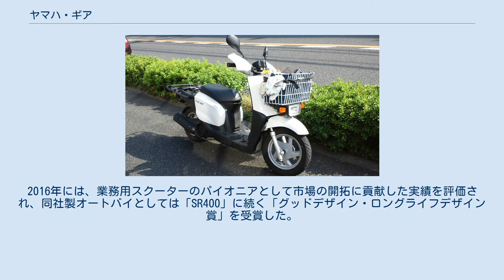ヤマハ・ギア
ギア（GEAR）は、ヤマハ発動機が生産販売しているビジネススクータータイプのオートバイ（原動機付自転車）で、各種配達業務における乗降や荷物の積み卸しの容易さ、積載時の走行性能、高い耐久性などを主な特徴とする業務用スクーターの先駆者である。
 ニュースギアBA50N(2007年式) ヤマハは1960年代以降、ビジネス用小排気量オートバイとして、MF-1（1960年）を源とするアンダーボーンフレームのマニュアルトランスミッション車「メイト」シリーズを生産販売してきた。
しかし1990年代になると、宅配ピザ店の登場など宅配小口化が進み、業務用バイクの需要が伸びる一方、配達や営業・外交でオートバイを使用するユーザー層は、オートマチックトランスミッションのファミリーバイク・スクーターに親しんだ女性や若者が中心を占めるようになり、これまでのアンダーボーンフレームのビジネス車ラインナップとはそぐわない状況が生まれつつあった。
 こうした社会の変化を受けてヤマハは1994年、次の4業務をメーンターゲットに設定し、他社を含めた在来車種にない工夫を盛り込んで、女性や若年層に扱いやすく業務用に適した専用バイク「ギア」を開発した。
 大積載量と頻繁な乗り降りのしやすさを両立した車体を目指し、剛性確保には不利なスクータータイプとしながらも、パイプ径を太くしてフロアパネル下のフレームを3本支持とすることで、通常のスクーターの約2倍の剛性を確保。
パワーのある空冷2サイクル49ccエンジンと、ジャイロ効果が高いフロント12インチ、リア110/90-10大径・幅広タイヤを採用し、ホイールは軽量でチューブレスタイヤ装着可能かつブレーキ放熱性のよいアルミダイキャスト製とした。
 また荷物満載時の操縦性への影響を最小限に抑えるため、前後重量配分を最適化するとともに、オプションのフロントバスケットを装着する場合は、積載物の重さでハンドルを取られることがないようボディマウントとし、リアデッキをメイトより約90ミリ低い地上620ミリとして積み卸しの便を図った。
リアデッキの積載量は20キロ。
車体を持ち上げることなく直立したまま簡単にスタンドがけ・解除ができる「パーキングスタンド」装備車種も用意。
さらに会社名・店名の文字入れがしやすいようボディーカラーは白のみとし、マーキングを簡単にオーダーできるシステムも用意した。
 1994年9月1日の初代モデルは、BA50、BA50S（らくらくパーキングスタンド装備）、BA50ST（らくらくパーキングスタンド・一体型リアボックス装備）の3車種。
さらに「ボルトオンパーツ」としてオプションで用意していた大型リアキャリアやニュースメイト用大型フロントバスケットを標準装備し、手元灯などを追加した新聞配達仕様ニュースギアBA50Nが1996年6月1日に発売された。
 使い勝手や機能性が支持されて配達業務から地方でのコミューター用途まで幅広く普及しており、日本郵便の郵便配達業務車としても納入が進んでいる。
2016年には、業務用スクーターのパイオニアとして市場の開拓に貢献した実績を評価され、同社製オートバイとしては「SR400」に続く「グッドデザイン・ロングライフデザイン賞」を受賞した。